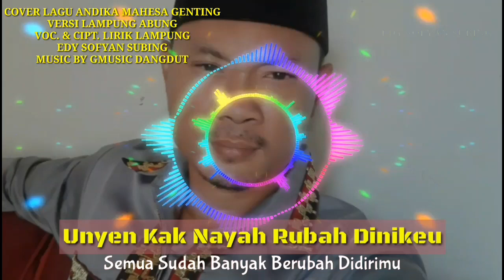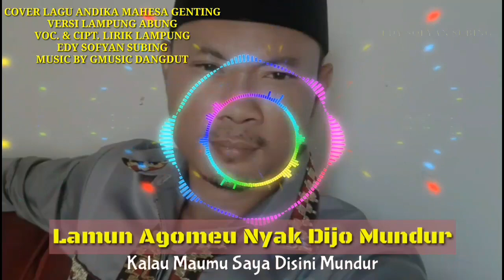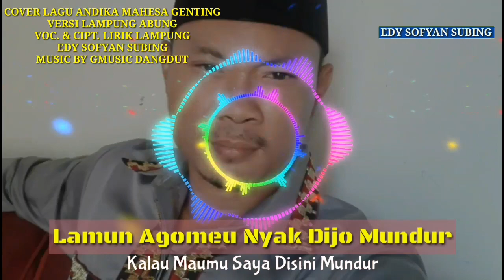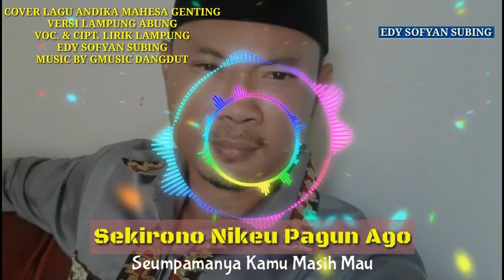GENTING VERSI LAMPUNG ABUNG - EDY SOFYAN SUBING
COVER LAGU ANDIKA MAHESA GENTING
VERSI LAMPUNG ABUNG
VOC. & CIPT. LIRIK LAMPUNG
EDY SOFYAN SUBING

Nb:Jika Mengcover Atau Merepost Lirik Lampungnya Jangan Lupa Sebutkan Yang Mencipta Lirik Lampungnya

Software Used: Adobe Audition FL Studio Adobe Premier

Lirik Lampungnya By ESS

Tiyengke Pai Ateikeu Kak Nyejak Cawo
Ninuk Wayahno Hubungan Gham Wo
Sai Mak Jelas Arah Dan Tujuanno
Dan Mak Pandai Ago Kubo Adak Kedo

Nyo Pai Sebabmeu Kak Nyejak Bugeu
Unyen Kak Nayah Rubah Dinikeu
Tinuk Mato Kiyai Bangi Nikeu Ngertei
Gham Bebalah Anjak Atei Adak Atei

Dulah Sangun
Hubungan Gham Wo Mak Dapek Lagei Di Lajeu
Tulung Jelasei Ulahmeu

Cawo Dek Lamun Nikeu Kak Mak Tedes
Lakeumu Jo Nundo Ateikeu Peghes
Lamun Agomeu Nyak Dijo Mudur
Kiyai Siap Kipakno Ateikeu Atcur

Cubo Pai Nikeu Bepikirlah Tano
Tinuk Lahmeu Hubungan Kak Tabui Kutco
Sekirono Nikeu Pagun Ago
Jejamo Gham Kekai Pai Titik Terangno